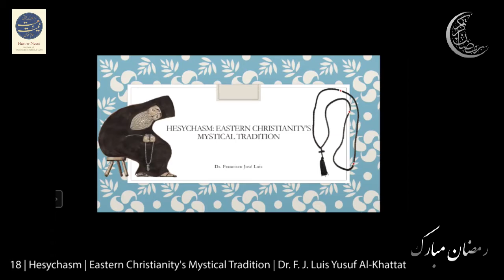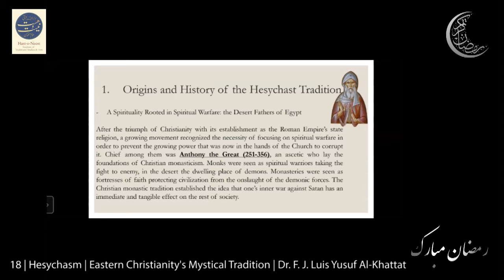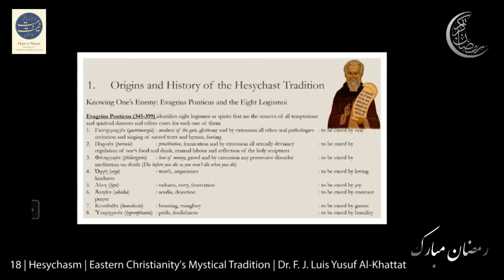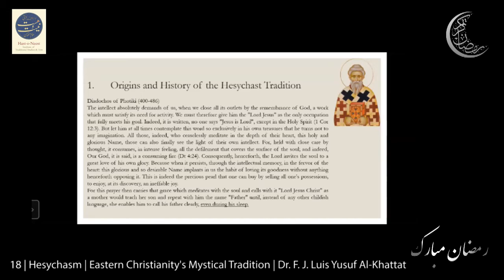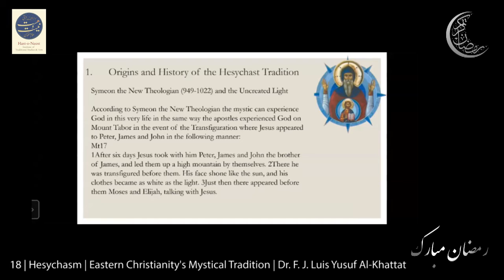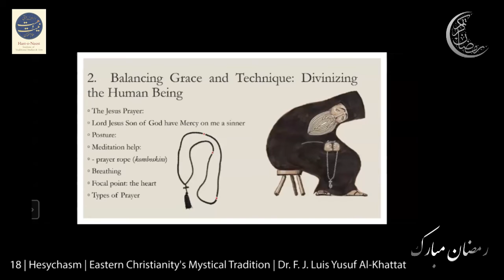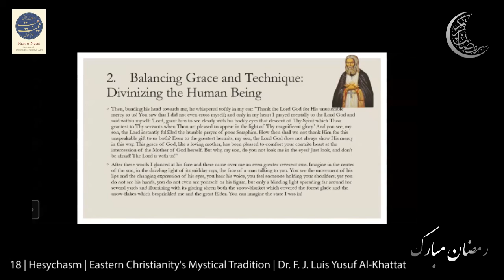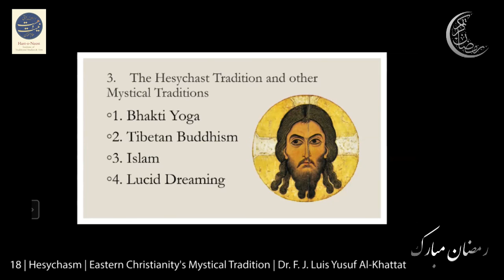18 | 𝗛𝗲𝘀𝘆𝗰𝗵𝗮𝘀𝗺 | 𝗘𝗮𝘀𝘁𝗲𝗿𝗻 𝗢𝗿𝘁𝗵𝗼𝗱𝗼𝘅 𝗖𝗵𝗿𝗶𝘀𝘁𝗶𝗮𝗻𝗶𝘁𝘆'𝘀 𝗠𝘆𝘀𝘁𝗶𝗰𝗮𝗹 𝗧𝗿𝗮𝗱𝗶𝘁𝗶𝗼𝗻 | Dr. Francisco Jose Luis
18 | 𝗛𝗲𝘀𝘆𝗰𝗵𝗮𝘀𝗺 | 𝗘𝗮𝘀𝘁𝗲𝗿𝗻 𝗢𝗿𝘁𝗵𝗼𝗱𝗼𝘅 𝗖𝗵𝗿𝗶𝘀𝘁𝗶𝗮𝗻𝗶𝘁𝘆'𝘀 𝗠𝘆𝘀𝘁𝗶𝗰𝗮𝗹 𝗧𝗿𝗮𝗱𝗶𝘁𝗶𝗼𝗻  | Dr. Francisco Jose Luis 'Yusuf Al-Khattat'

Online recording of the eighteenth sitting of the Ramzan Mubarak Program 2022; and the (2/3) second of three on Texts of Wisdom Traditions.

Dr. Francisco Jose Luis | born and brought up in the Grand Duchy of Luxembourg in a working class Portuguese immigrant family. After completing his secondary studies he moved to Paris where he completed two separate licenses (B.A.) and two separate maîtrises (M.A.) in the fields of French/Comparative Literature and South Asian studies at the Sorbonne Nouvelle (Paris III). He then moved to London to do his Ph.D. at the School of Oriental and African Studies on pre-reformist Sikhism. He is currently based in Baghdad, Iraq.

Ramzan Mubarak | Program 2022
Hast o Neest Institute of Traditional Studies & Arts